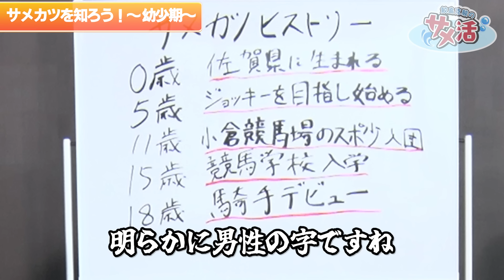「辛い思い出のほうが多かった」競馬学校時代を振り返る！ンダホとの意外な縁とは？【サメ活#1】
netkeibaオリジナル番組「鮫島克駿のサメ活」がスタート！

この番組は、騎手クラブのファンサービス委員会の委員長を務める鮫島克駿騎手が、競馬ファンの皆さまに楽しんでもらうべく、さまざまな企画にチャレンジする番組です。

記念すべき初回は、フィッシャーズのンダホさんをゲストにお招きし、知られざる『サメカツヒストリー』を解き明かします。

キングシャークこと父・克也元騎手との関係性や、辛い思い出の方が多かったと語る競馬学校時代のエピソードなどをまるっと語り尽くします！

▼チャプター
00:00 オープニング
00:30 番組紹介
03:24 サメカツヒストリーを知ろう！
08:34 競馬学校の話
13:23 次回予告